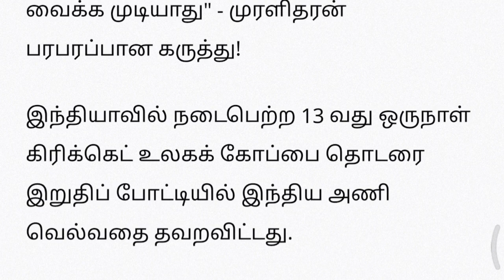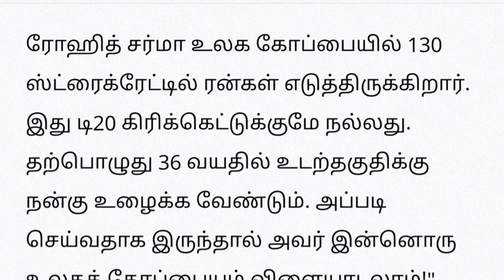2011 எங்களுக்கு நடந்த அதேதான் இந்தியாவுக்கு..அஸ்வினும் ஜெயிக்க வைக்க முடியாது..முரளிதரன் பரபரப்பு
2011 எங்களுக்கு நடந்த அதேதான் இந்தியாவுக்கு..அஸ்வினும் ஜெயிக்க வைக்க முடியாது..முரளிதரன் பரபரப்பு
t20
t20 ipl
t20 ind vs aus
india vs australia t20
india vs Australia t20 highlights
ind vs aus higlights
t20 ipl 2023 ind vs aus
india win
ind vs aus live
dhoni

World Cup squad in india
Rohit (C), Hardik, Ashwin,Ishan Kishan, Gill, Kohli, Shreyas Iyer, KL Rahul, Jadeja, Shardul, Bumrah, Siraj, Kuldeep, Shami and Suryakumar Yadav

Australia complete World Cup squad: Pat Cummins (captain), Steve Smith, Alex Carey, Josh Inglis, Sean Abbott, Cameron Green, Josh Hazlewood, Travis Head, Marnus Labuschagne, Mitchell Marsh, Glenn Maxwell, Marcus Stoinis, David Warner, Adam Zampa, Mitchell Starc.